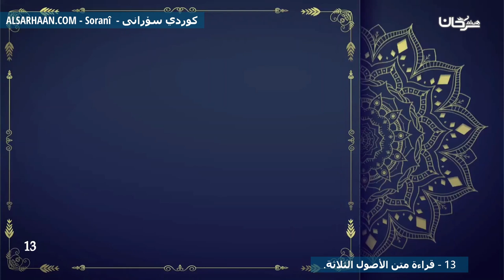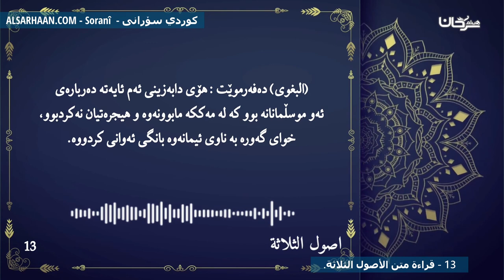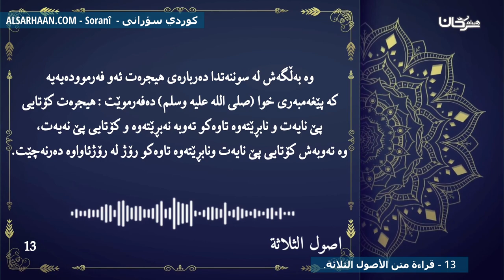13 قراءة متن الأصول الثلاثة